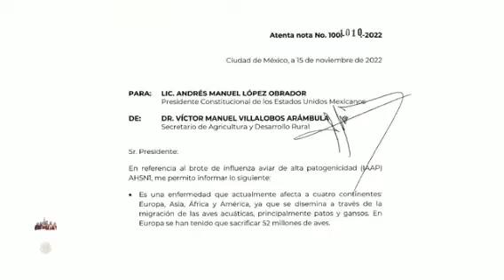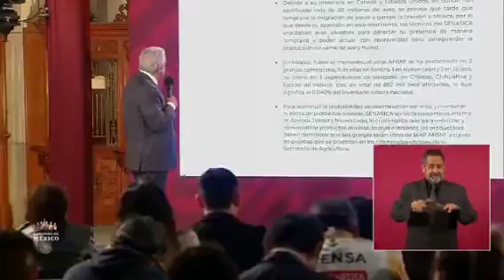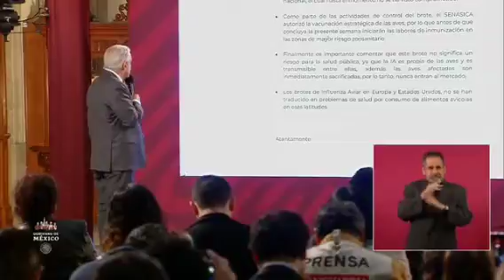AMLO afirma que se ha encontrado influenza aviar en 852 mil aves, asegura que no significa un riesgo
AMLO muestra dictamen que le envió el secretario de Agricultura sobre la influenza aviar. Afirma que en México se ha encontrado en cinco granjas comerciales y en tres explotaciones de traspatio, con 852 mil aves afectadas. Asegura que no significa un riesgo para la población